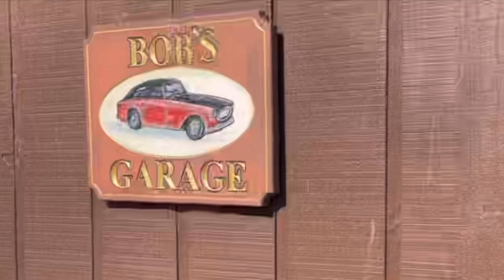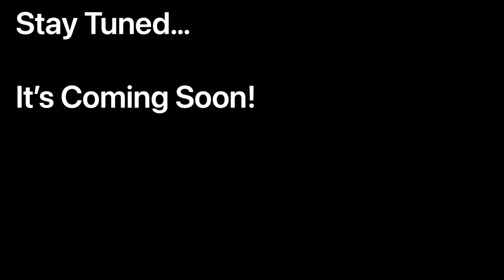Bob Lutz: THE Interview (Talking about GM, BMW, Ford, Chrysler & Even Tesla) - Stay Tuned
Bob held senior management positions at GM, BMW, Ford, and Chrysler.  Learn more about his experience with at each company and about some of the mercurial personalities that led each of the companies.  Bob served as Vice Chairman of General Motors; President and COO of Chrysler Corporation; Chairman of Ford of Europe; and Executive Vice President of BMW, among other roles.